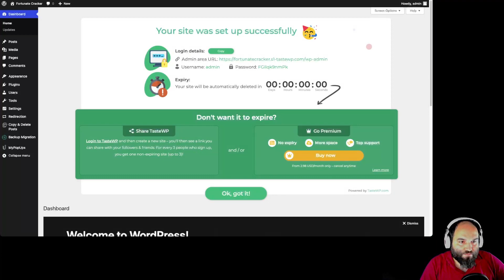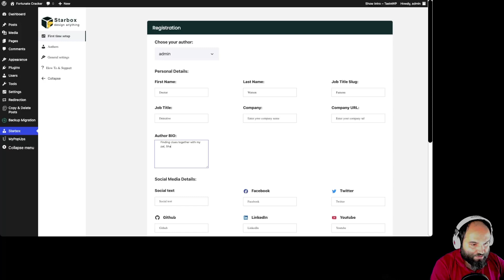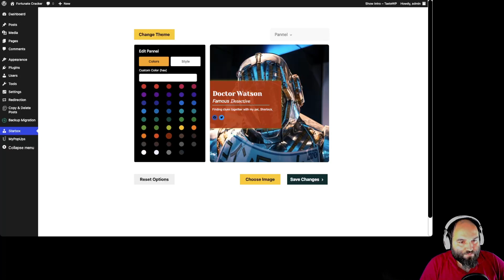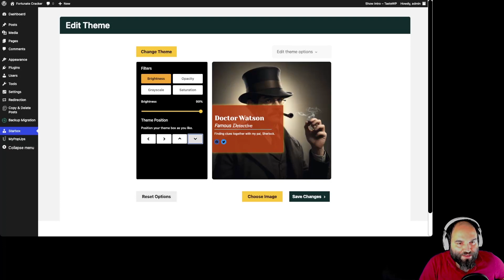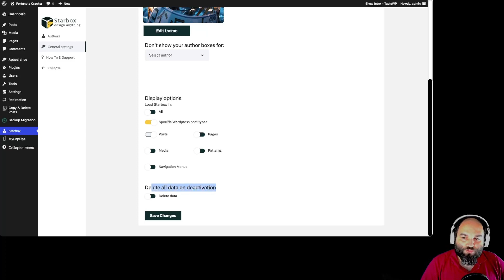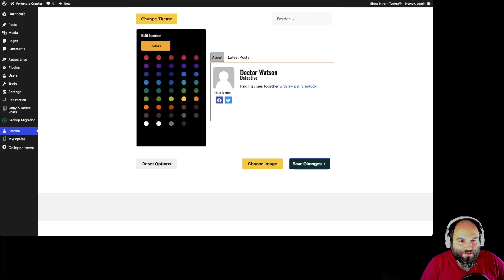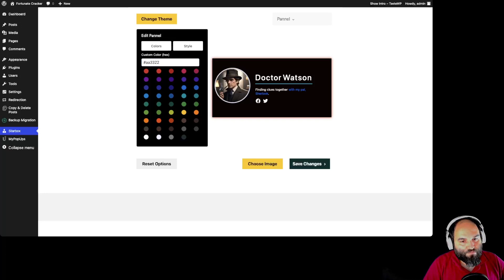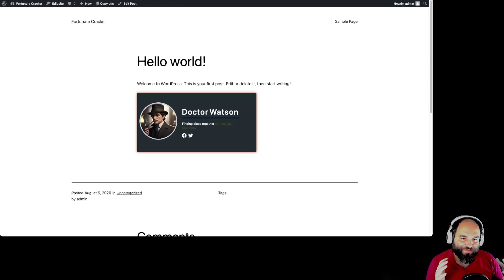Demo Starbox PRO v2: From Customer App to Author Box Customized on the Front-End.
Demo Starbox PRO v2: From Customer App to Author Box Customized on the Front-End - the whole process. Demo video.